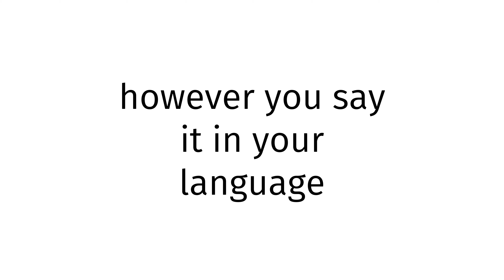How to pronounce Pashtun X 2023?(CORRRECTLY)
Welcome!
Throughout the entirety of my channel, you will learn to pronounce vocabulary the correct way. In today’s video, you will learn to pronounce Pashtun X 2023 the correct way.
Timestamps below:
0:00 intro
0:27 word of the day
0:37 examples of word
0:51 ending